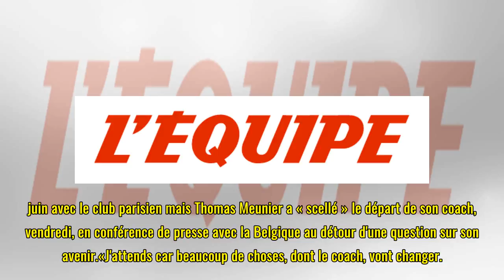Meunier : «Beaucoup de choses vont changer au PSG, dont le coach»